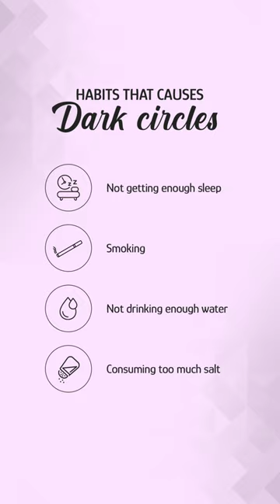Get rid of unhealthy habits & give your skin the goodness of Vicco’s natural & safe products!